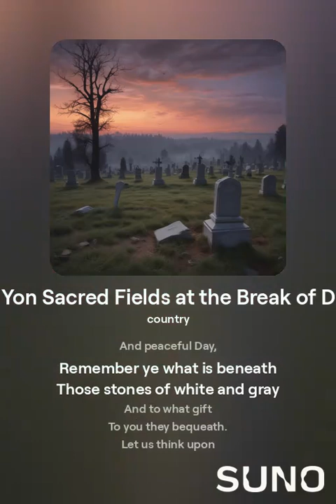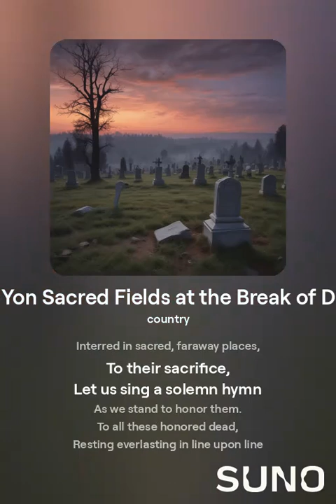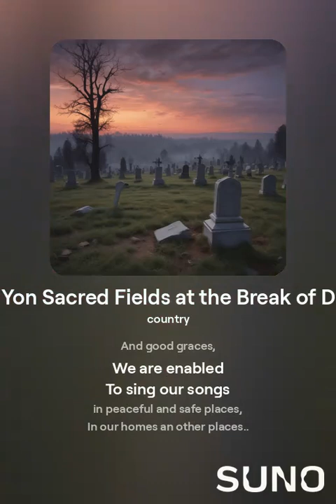In Yon Sacred Fields at the Break of Day 3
Patriotic song about visiting the Anzio, Italy US WWII military cemetery, country version